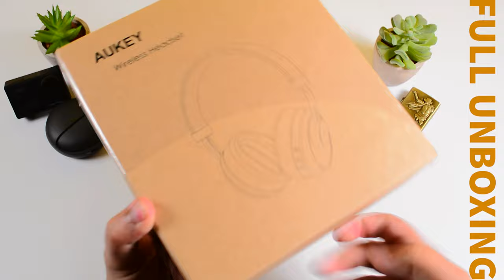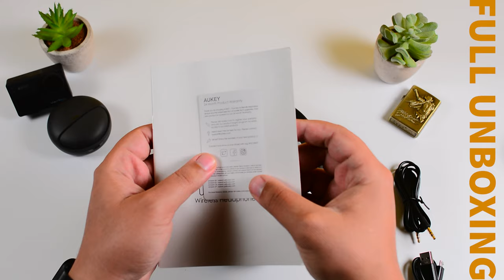CASQUE AUKEY OU AIRPODS MAX 550$ !!!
AIRPODS MAX A 550$ !!! Je dis NON, malgré la tecnology que apple a investit dans les AIRPODS Max je trouve que cela reste cher pour 550$, avec ce prix je prendrais une playstation 5 et d'autres gadget High-Tech, et Aujourd'hui je vous présente un casque Aukey EP-B52 pas cher et qui ne dépasse pas 40€ et qui satisfait toutes personnes qui la acheter suite au retour de satisfaction sur Amazon. Bon Alors je sais que l'Airpods Max et une tuerie, mais tout le monde ne peux pas se permettre de dépenser 550$ sur un casque, je pense qu'on préfère les dépenser pour une PlayStation 5 ou une trottinette électrique, laisser moi en commentaire ce que vous en penser.

Lien du Casque